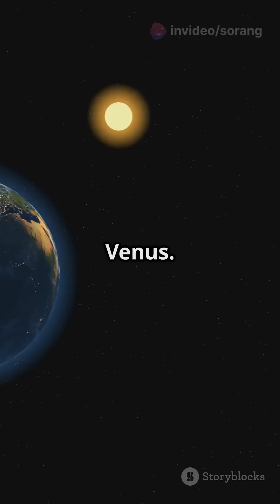The SIze of Earth in the Solar System